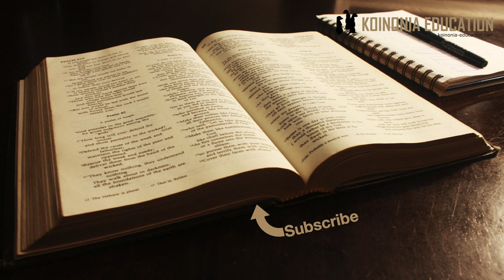1Petro 3:1 7 HD 1080p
1Petro 3:1-7
Kadhalika - Kadhalika na nani?
Introduction
Wanawake
Mfano wa Sara
Wanaume

Notes ya kipindi hiki zimekkuwa nyingi, ukitaka kuzipata fuata link ya hapo chini hapo utapata notes zote.